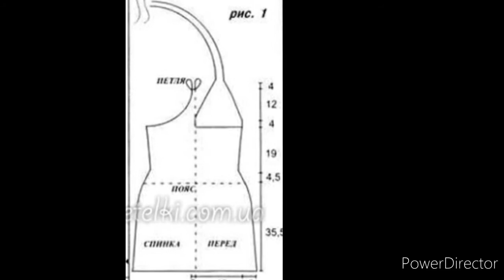VESTIDO PLAYERO a CROCHET con GRÁFICOS GRATIS no 385